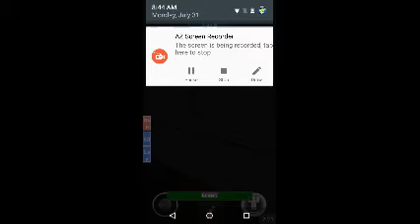Max, Jordan we friends right? (Roblox Maxwell at midnight)